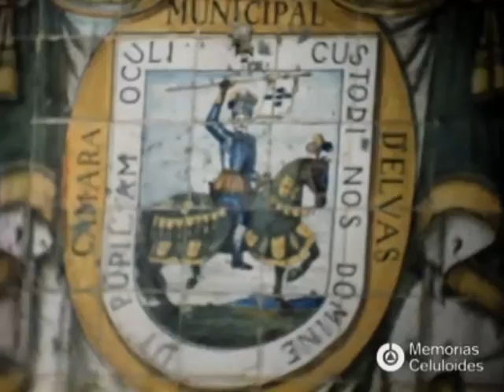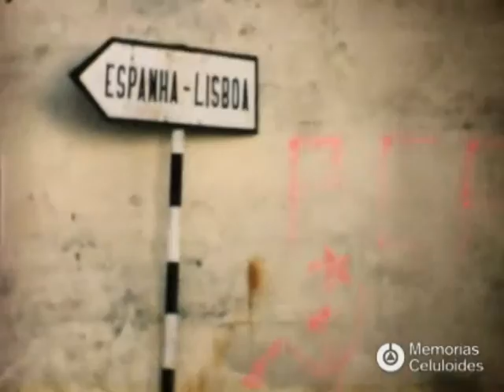Excursión S Santa 77 Elvas, Zafra. Nº/0012014013021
Filmación en Súper 8 realizada por Francisco Carreño en un viaje realizado durante la Semana Santa de 1977. Este rollo en concreto contiene la visita realizada con su familia a las ciudades de Elvas (Portugal) y Zafra (Badajoz).

La colección 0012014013 propiedad de Francisco Carreño es parte del Archivo Memorias Celuloides alojado en la base de datos de la Red de Cine Doméstico.